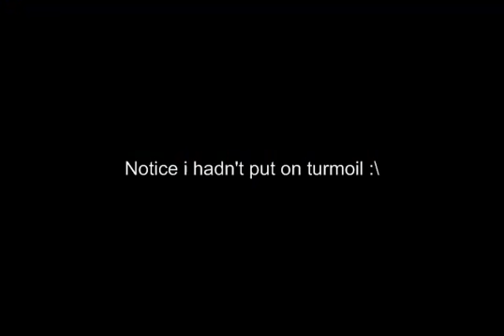Runescape pking - Conkere pk vid 4 part 1- Turmoil unleashed, HIGH hits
thumbs up :] 1k likes and ill do a funny video :}

Me pking part 1, not bad kills but high hits.